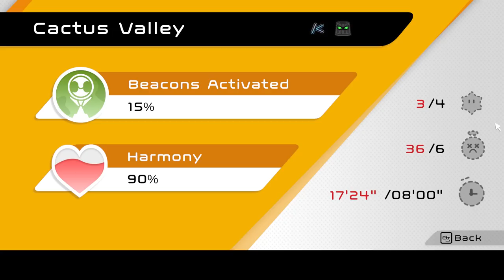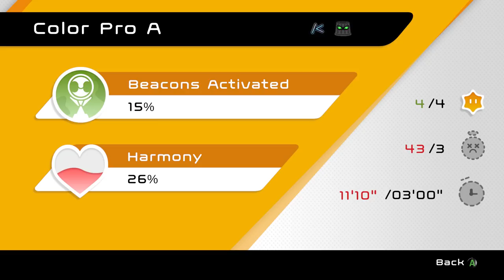I Killed My Friend Because We SUCK at Walking... - Biped #2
Hey everyone! Welcome to another video and today kAN and I are checking out Biped which is a co-op action adventure game with a very unique movement system! Controlling our legs individually, we have to make our way through puzzle worlds and complete various challenges! This game brought us many laughs, it is an absolute blast to play, and I hope you guys enjoyed watching the video as much as we enjoyed playing the game!

About Biped:

Two little bipedal robots, Aku and Sila, will walk side by side and embark on a fun and bonding journey.

MASTER INNOVATIVE AND SIMPLE CONTROLS
You control the robot's two legs using two sticks or left and right mouse buttons. This allows you to perform various moves—from simple walking and sliding to more advanced actions, like operating machinery or cutting wood.

CONQUER TWO-PLAYER CO-OP
Enjoy the adventure solo or grab a friend or a family member and have a blast together in co-op mode. Communicate and coordinate to conquer challenges together and find out how good a pair you truly are.

EXPLORE FUN ENVIRONMENTS
Your adventure will take you to many beautiful and mysterious location on the planet. Explore secrets in forests, valleys, waterfalls and icy mountains and find your way through the puzzling paths that lead to the planetary beacons.

PAIR YOUR LOOKS
Collect treasures and buy a goofy hats! Dress up your biped the way you like. Better yet, match your partner’s look and become the most dazzling adventurers in this epic quest.